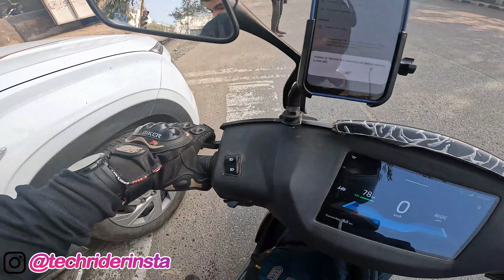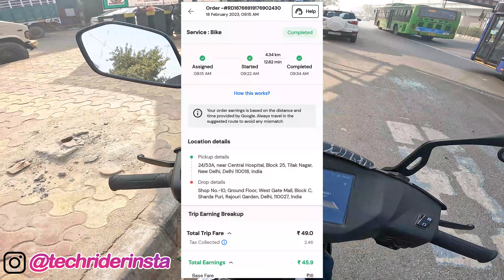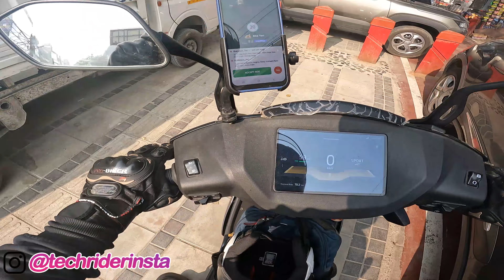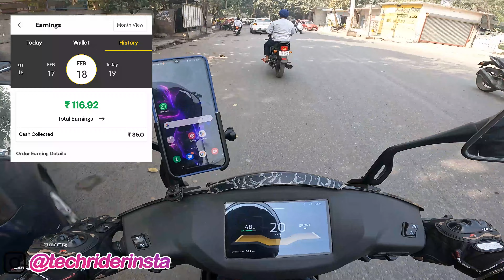आज तो Rapido Customer ने घुमा दिया 🤦‍♂️🤦‍♂️ | Rapido & Uber Part Time Earning | Ride on Ather 450X